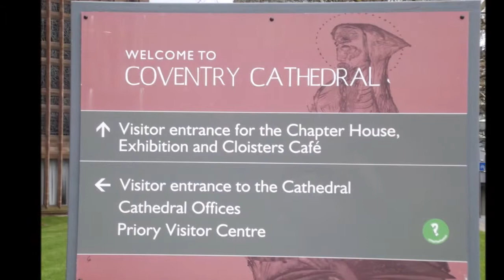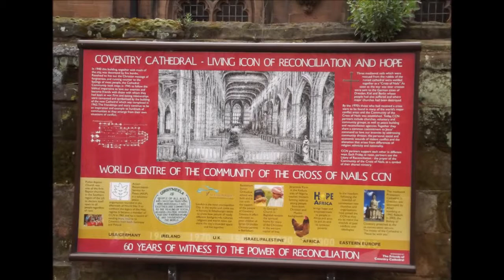Coventry Cathedral ruins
Photo slide show and video clip in the middle of the ruins of Coventry Cathedral.

It was destroyed during the Blitz of Coventry in November 1940.
It is now a place of peace.

The replacement Cathedral was built next door (after the Second World War ended).

The original started from 1300 until 1940.

The "new" one built from 1951-62.